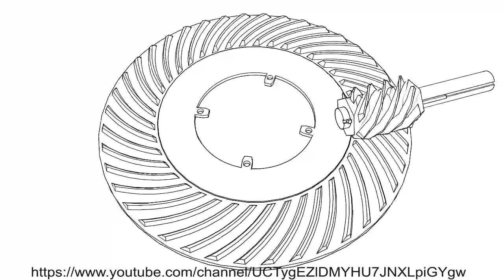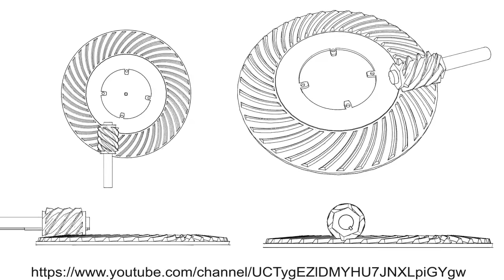Hypoid Gear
small animation clip of Hypoid Gear